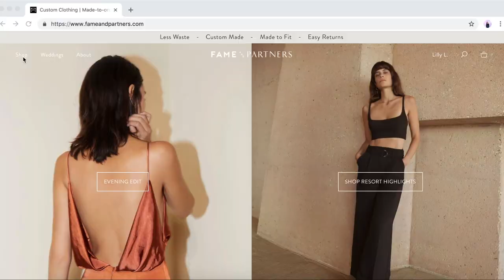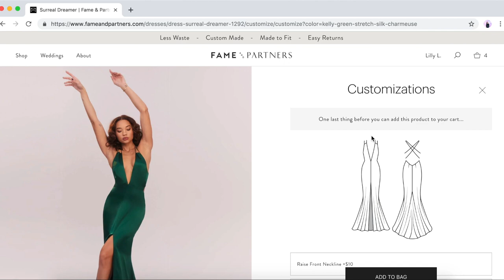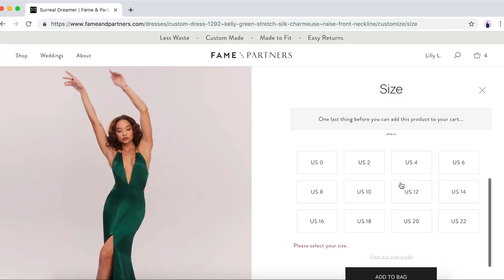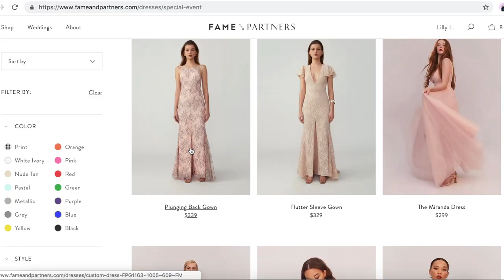PROM DRESS TRY ON HAUL | Fame and Partners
HEY! I'm back with another prom video for the 2019 prom season! In this video, I hauled four beautiful dresses from Fame and Partners. I reviewed the dresses as well as showed you guys how to customize your own dress. Fame and Partners is a great site to shop for formal, prom, and wedding dresses. Make sure to check them out!

FOR $25 OFF YOUR ENTIRE PURCHASE;

USE CODE: INFL25LA